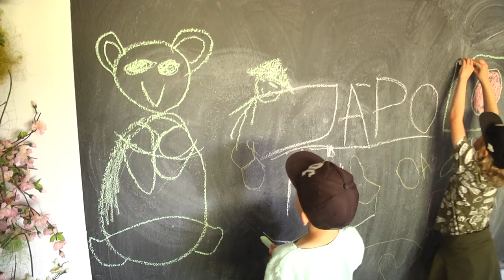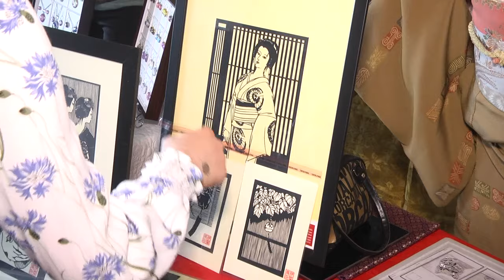Trwa Radomski Kalejdoskop Kulturowy